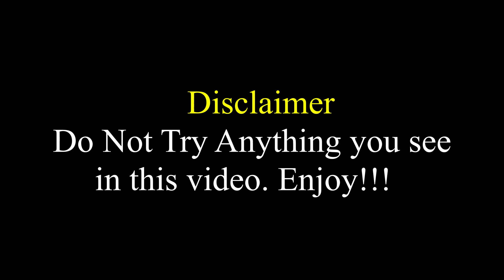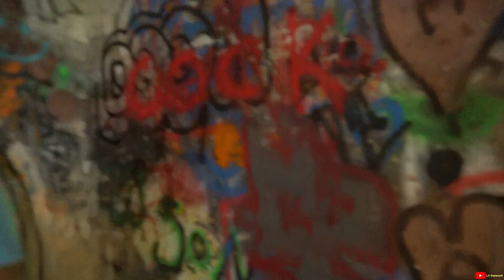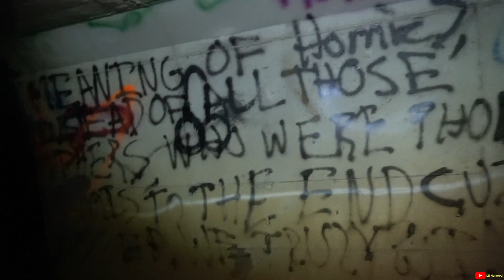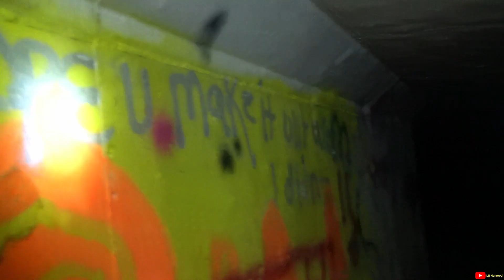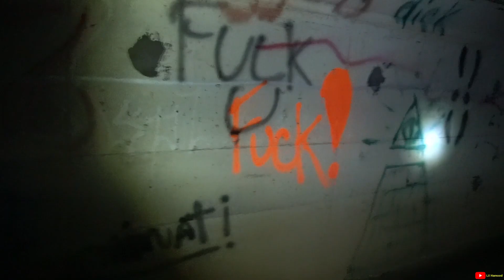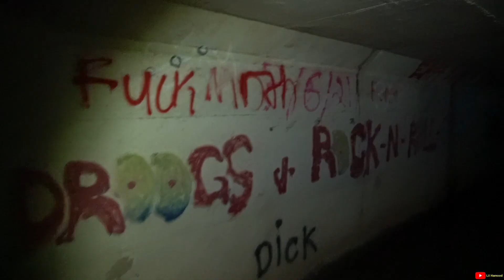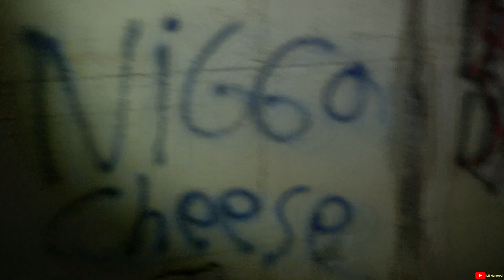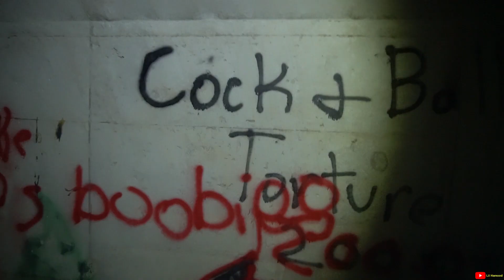Exploring a Haunted Tunnel!!!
In this video, I accidentally found a random tunnel while searching for another tunnel. It was so scary that I had to bring more friends just so we could explore it!! Lets hit 50 likes on this video for part 2. I love you all.